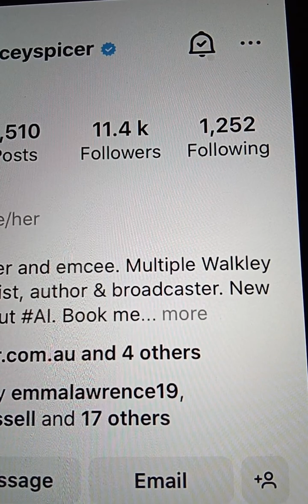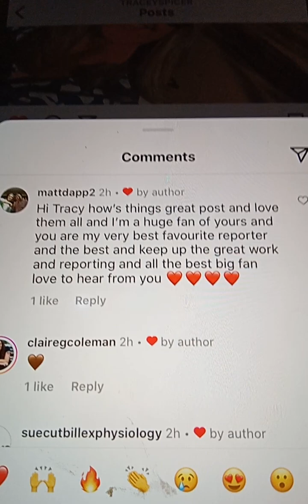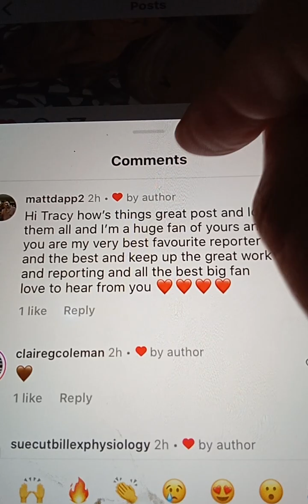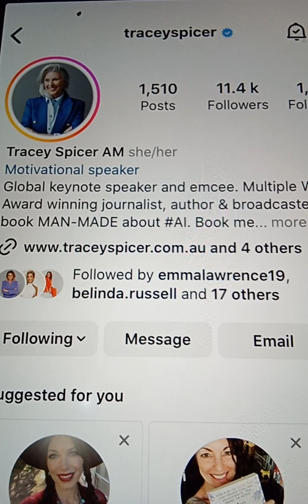@@2024 TRACY SPICER GLOBAL SPEAKER AND JOURNALIST HOST TV NEWS LIKED COM REP THU 23RD MAY 2024 NEW